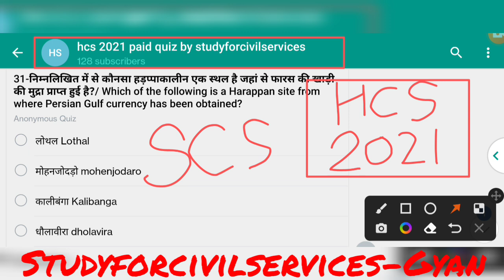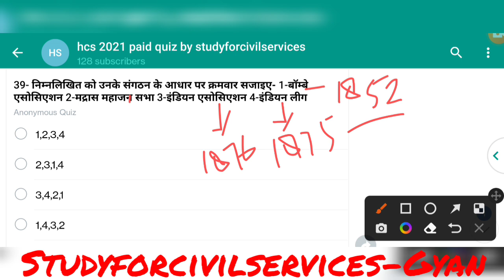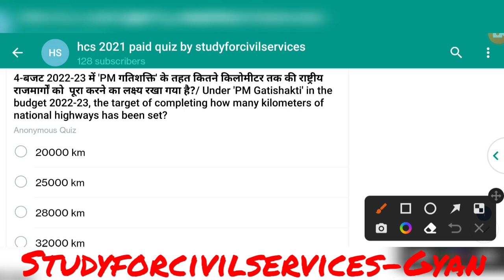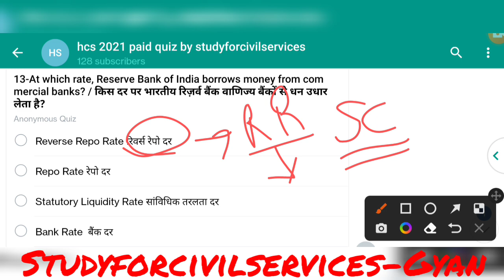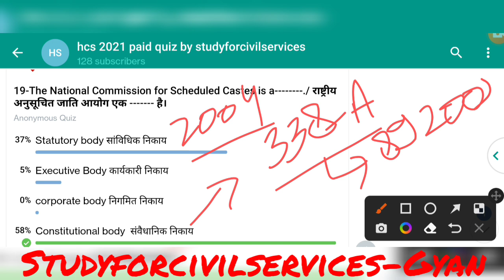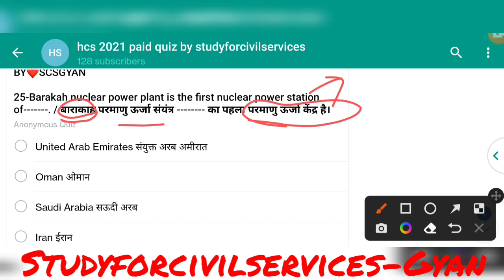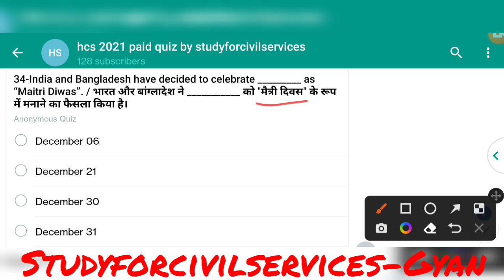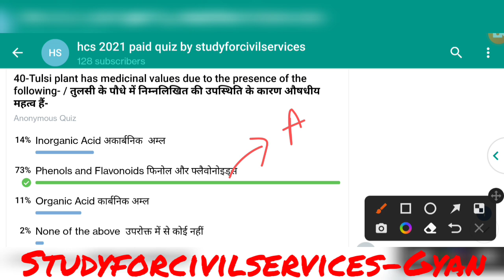hcs uppsc haryana 2022 pcs gk gs most expected questions scs paid quiz test haryana mcq answer 6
HCS haryana PCS most important expected questions ( scs gyan paid quiz ) as per latest pattern,  latest trend and latest data  set  6 ( most expected important best top mcq  questions  for haryana pcs civil services exam preparation haryana pcs ki taiyari kaise kare by study for civil services gyan prakash mishra )

सबसे पहले इस वीडियो ) को देखकर telegram को google playstore से install करिए , फिर नीचे दी गई दोनों लिंक को TELEGRAM से OPEN करिए 👇

0:00 intro
0:10 paid quiz questions by study for civil services scs paid quiz
0:20 hcs test series 2022 by study for civil services
0:30 hcs best test series
0:40 hcs haryana civil services mock test series  as per latest  official syllabus
0:50 hcs mock test free
1:20 hcs 2022 mock test hpsc haryana pcs model paper
1:30 hcs most expected questions hpsc